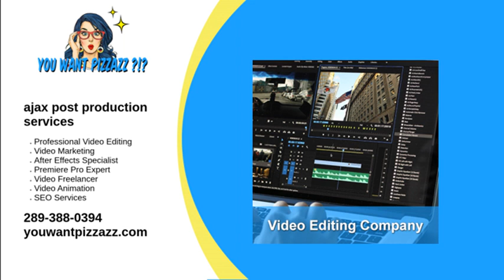ajax post production services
We will help you when you are looking for some ajax post production services. We're proud to offer scalable services that fit any client's needs. Whether it be just organizing and culling raw footage, providing a first cut-only, or just color grading an otherwise final video, we're able to fit into any amount of a videographer's post production workflow.